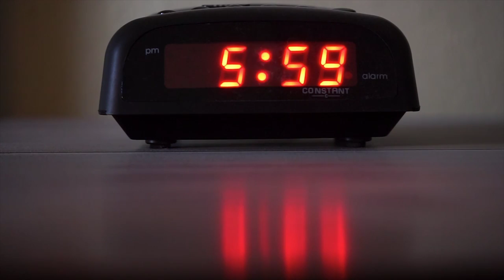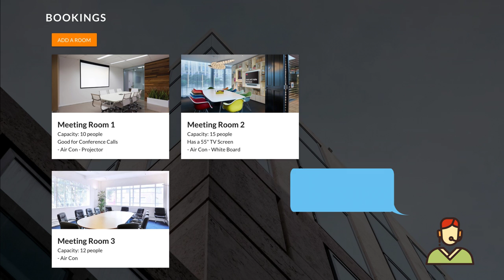Variantz Mimiko Product Teaser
Introducing Variantz Mimiko, an all-in-one assistant that can help you connect your home-office-health to better suit your daily life.